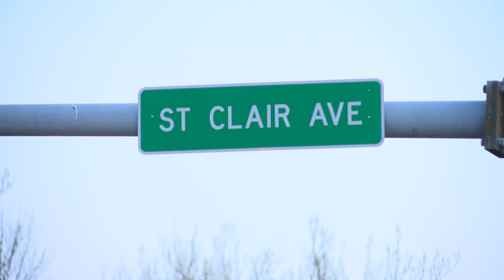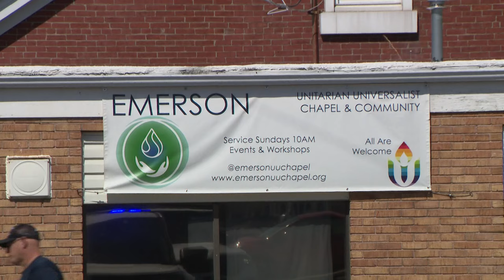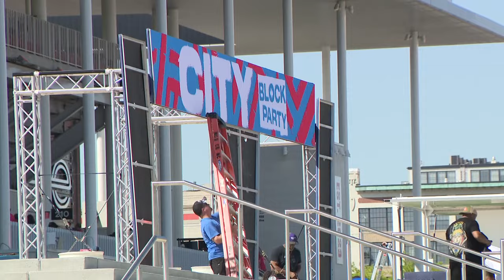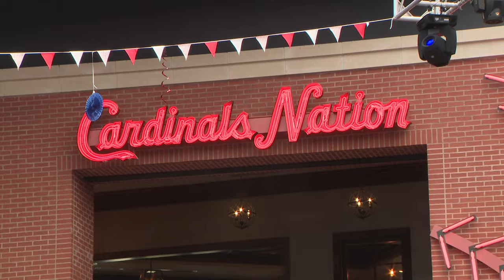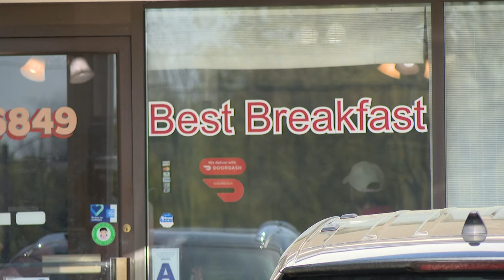St. Louis news | April 14 | 10 p.m. update | St. Charles church members gather following crash